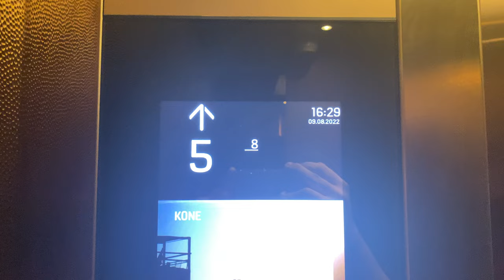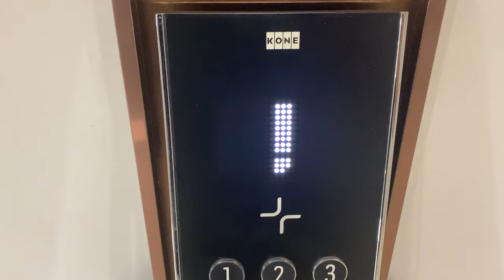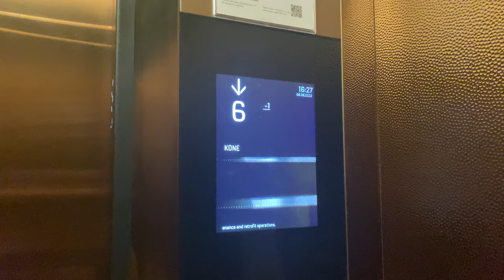KONE S MONOSPACE MRL @ CLEANTECH THREE [BLOCKS B & C]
Comes with Kone Destination/Polaris with a full configuration (i.e. there are no buttons inside the lift to register your calls; all calls are done with the keypad or touchscreen outside the lifts)

Level 3 is supposedly the main floor and so has KSP 858 touchscreen panels. All other floors have KSP 853 keypads.

There is no door close button; Kone lifts are smart enough to tell whether if you entered the lift or not.